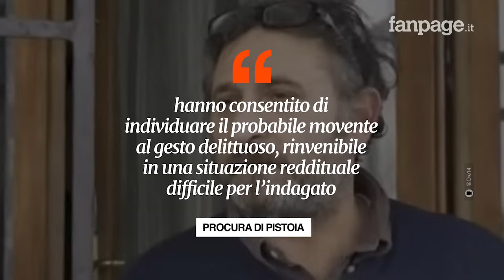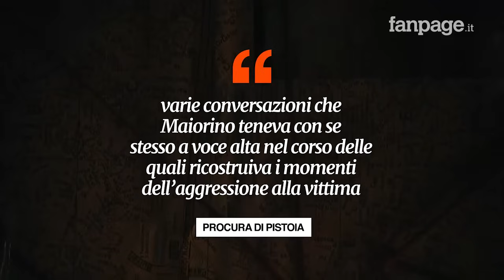Omicidio Alessio Cini, arrestato il cognato: “Lo ha ucciso a bastonate, calci e dato fuoco al corpo"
Daniele Maiorino è stato fermato per l’omicidio di Alessio Cini, ucciso l’8 gennaio scorso ad Agliana (Pistoia). Si tratta del cognato della vittima: lo avrebbe ucciso “con crudeltà” per appropriarsi della sua eredità.